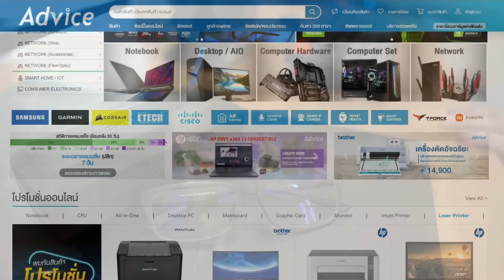Doctor Strange in the Multiverse of Madness : 15 ข้อสังเกต (เพิ่มเติม) กับจุดเชื่อมโยงสู่ X-Men